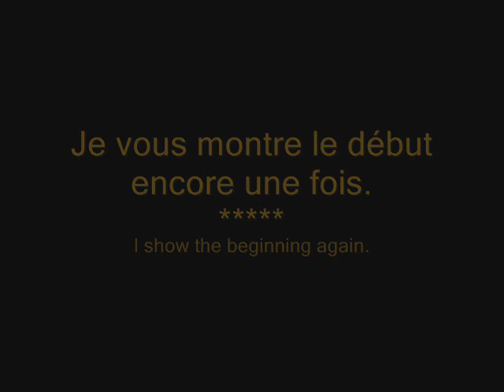Faire du feu avec un archet. To Light a fire with a bow.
Démonstration d'allumage de feu avec un archet et 2 morceaux de bois.
Demonstration of lightning fire with a bow and 2 pieces of wood.